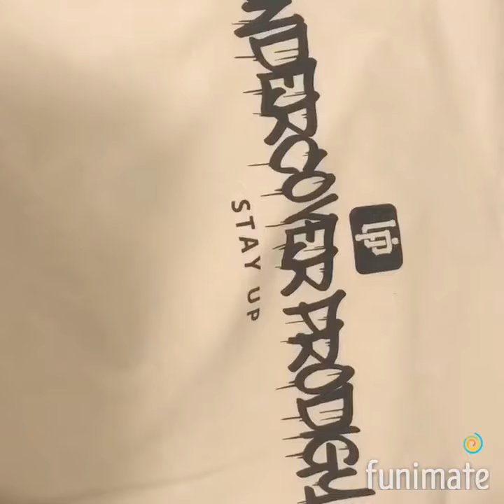HopSin UP Merch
All of my HopSin merch in 1 place